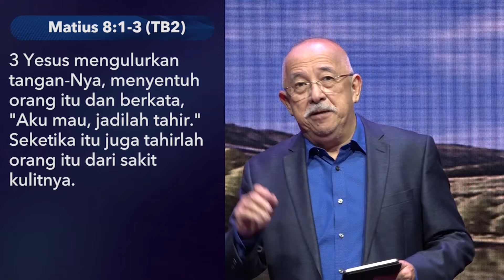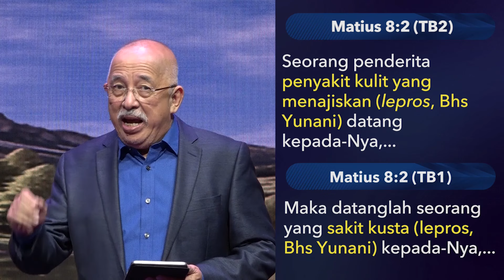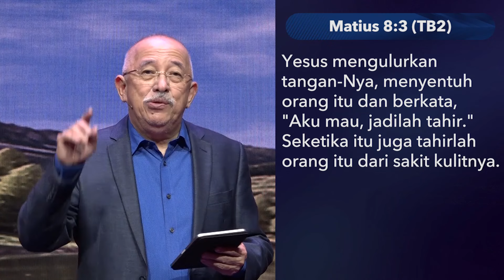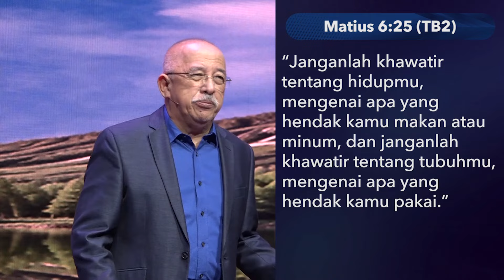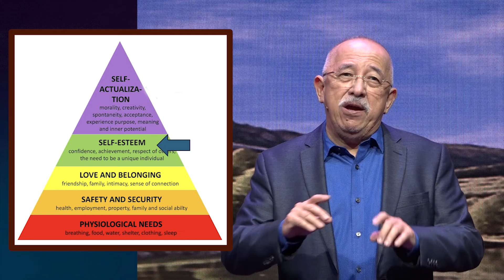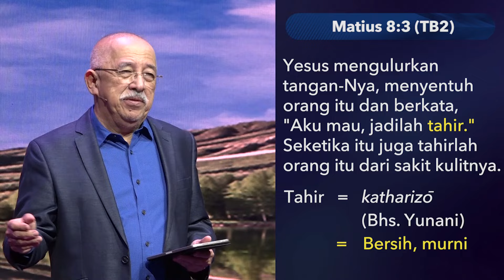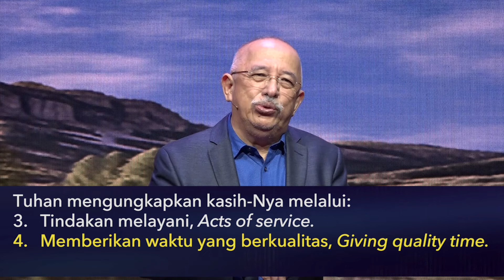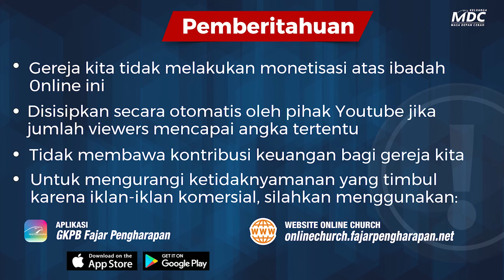Sentuhan Kasih yang Menyembuhkan | Ibadah Connexus | Bambang Widjaja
Tuhan tidak mengabaikan satu bagian pun dari kebutuhan hidup manusia. Di dalam kasih Kristus kita memperoleh jawaban untuk semua yang kita perlukan dalam hidup ini.

Pekan ini, di dalam ibadah CONNEXUS, yaitu ibadah untuk jemaat umum dan profesi muda, kita akan membahas topik ”Sentuhan Kasih Yang Menyembuhkan (The Healing Touch Of Love)” Melaluinya Saudara akan melihat besarnya kasih Tuhan yang melalui jamahan-Nya menjawab semua yang diperlukan dalam kehidupan kita.

Anda juga dapat mengikuti  Ibadah online GKPB Fajar Pengharapan melalui:
1. Website Online Church GKPB Fajar Pengharapan

2. Aplikasi Online Church GKPB Fajar Pengharapan

3. Aplikasi GKPB Fajar Pengharapan

1. Website Ibadah Harian

2. Aplikasi Ibadah Harian